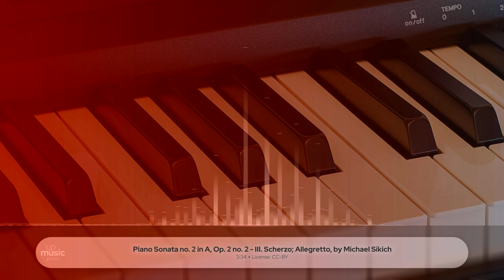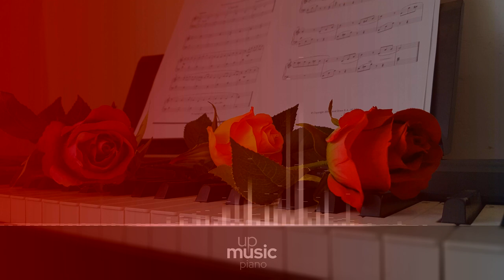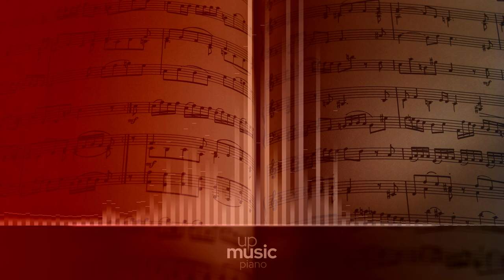Piano Sonata no. 2 in A, Op. 2 no. 2 - III. Scherzo; Allegretto, by Michael Sikich ∙ upmusic ∙ piano